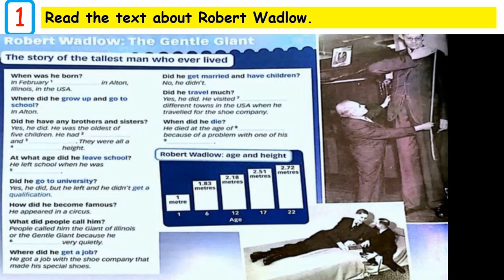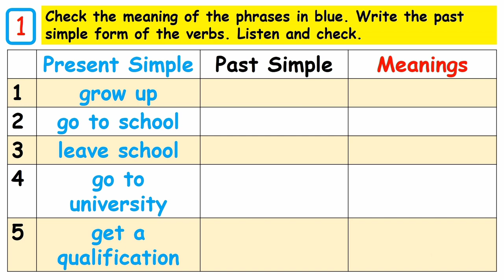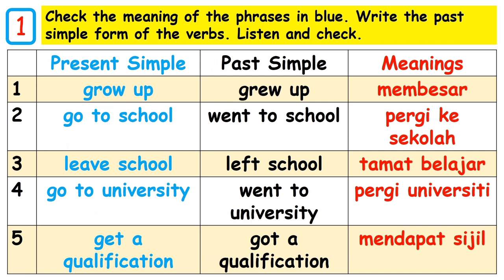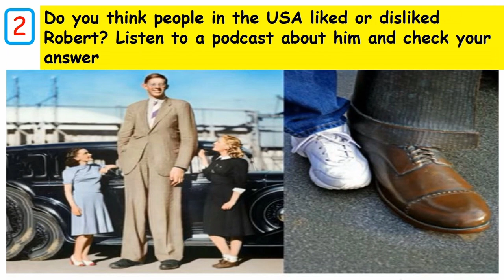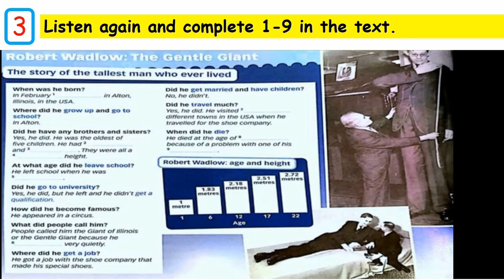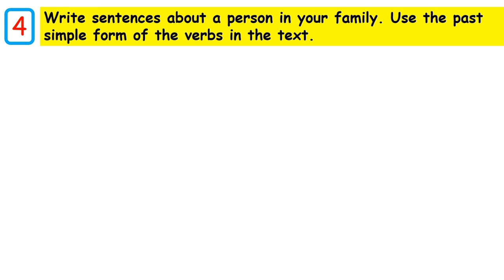English Plus 1 Year 5 | Unit 7 | Page 76 | Vocabulary and Listening | Life Events | Robert Wadlow